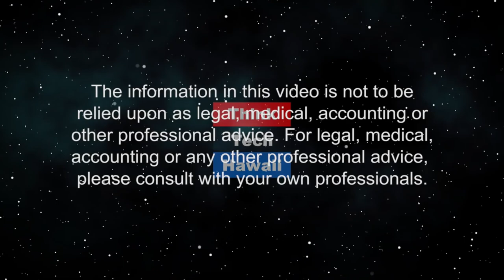Talk Story with Ms. Kecia King (Business in Hawaii)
2020 Census - be counted!  Ms. Kecia King is no stranger to ThinkTech Hawaii.  Kecia is a regular host on ThinkTech Hawaii!  In addition to the wonderful segments she hosts, Kecia is a full-time special education teacher at Stevenson Middle School.  In her spare time Kecia lives a life of servitude to her community and those around her.  One of these roles include Chairing the complete count committee for the 2020 census!  She believes that participation in the federal census is for the good of everyone.  Kecia shares with us insight on the upcoming census and some pretty astonishing factoids that we learn from the census. The host for this episode is Dailyn Yanagida.  The guest for this episode is Kecia King.